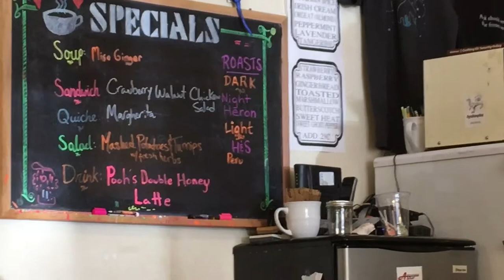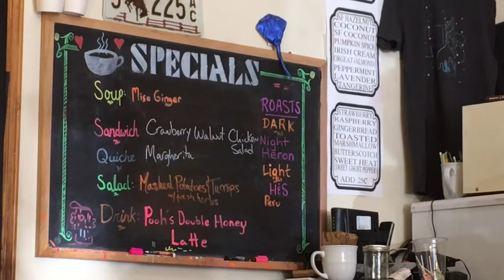january 2017 vlog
feat. Cairo, IL by Natalie Hemby